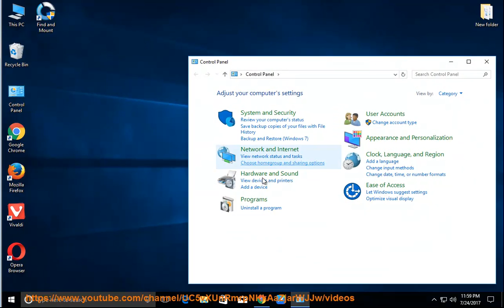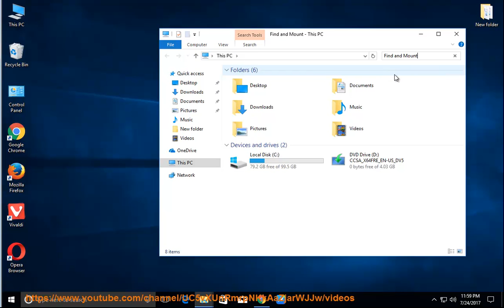Uninstall Find and Mount 2 on Windows 10 Creators Update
This vid explains how to Uninstall Find and Mount manually. Plz use this uninstaller tool PRO@ if you are having trouble doing so.